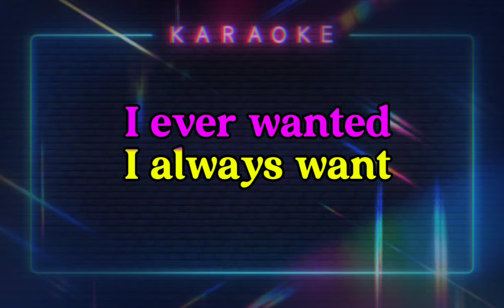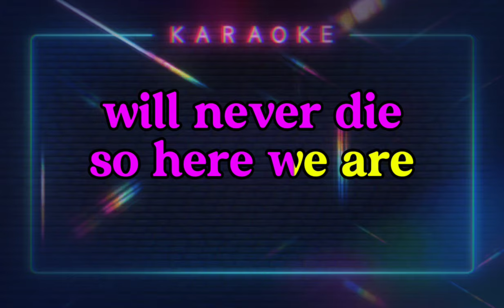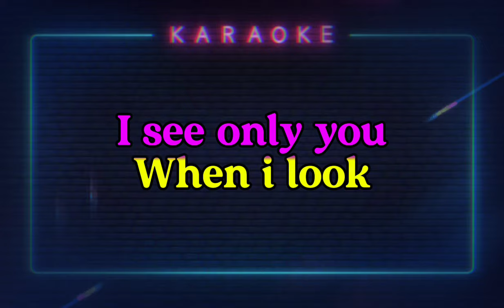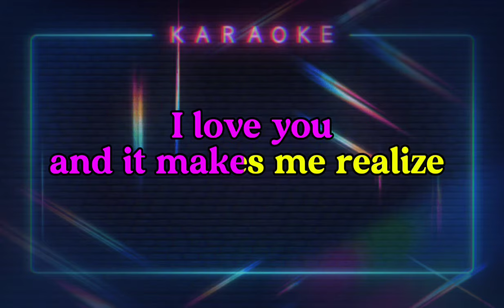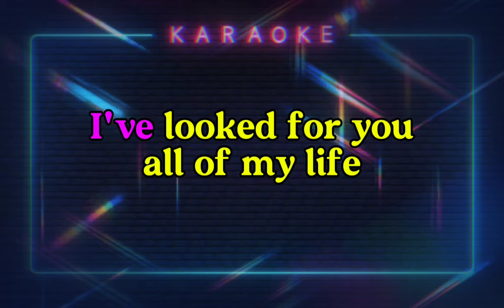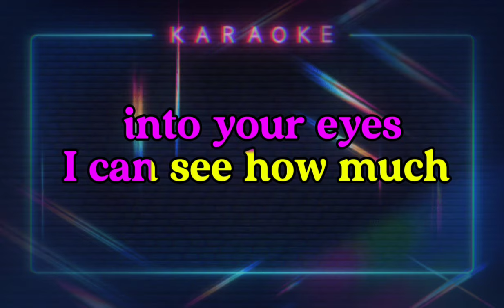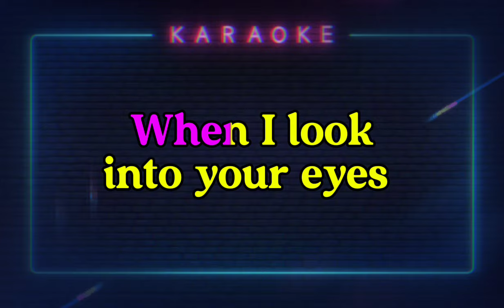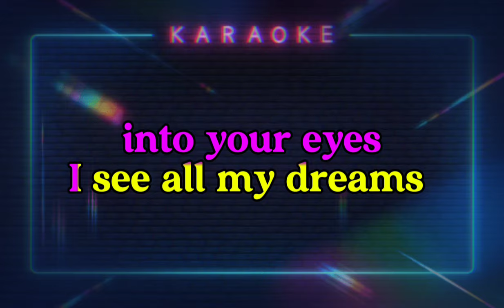🎤WHEN I LOOK INTO YOUR EYES~FIREHOUSE KARAOKE VERSION🎼🎶🎧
The music in this video is not owned by me.
I encourage viewers to support the artists by purchasing their music or following their official channels.

       Song title: WHEN I LOOK INTO YOUR EYES
Performed by: FIREHOUSE